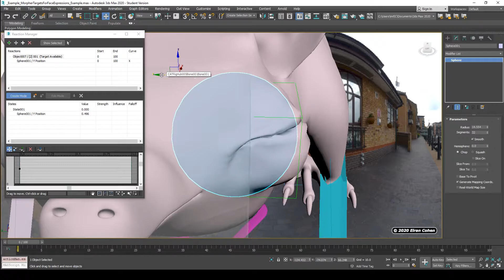Make a blinking eye go inwards - 3dsMax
In this short video I am showing how I managed to make the eyeball of my rodent creature go inwards automatically whenever it is blinking with a given morph target value via reaction manager in 3dsMax.